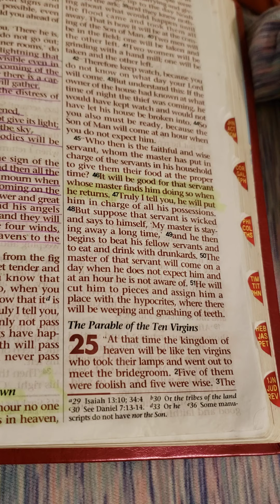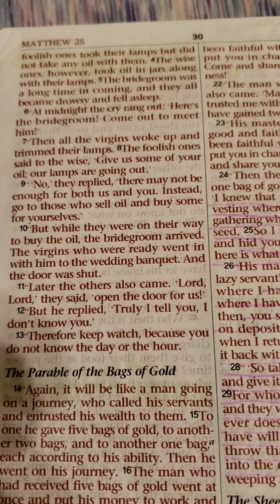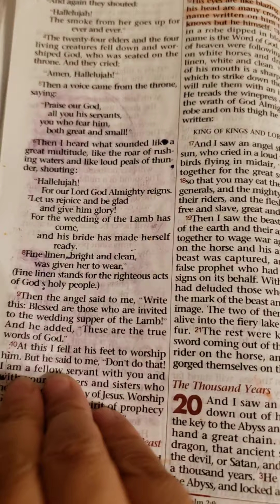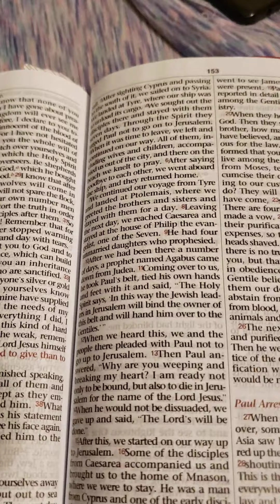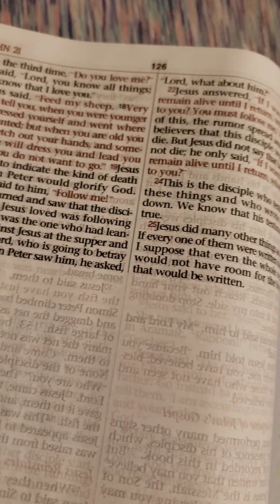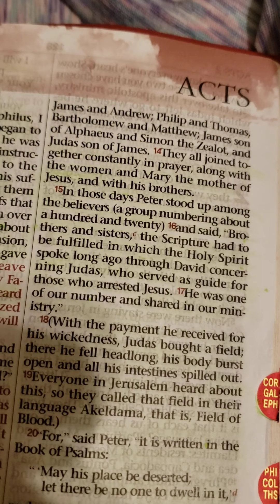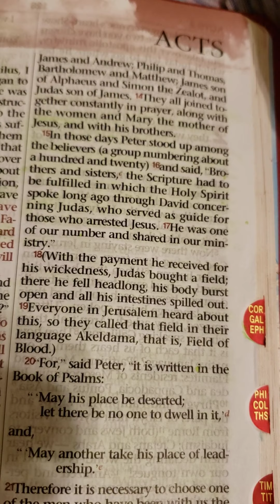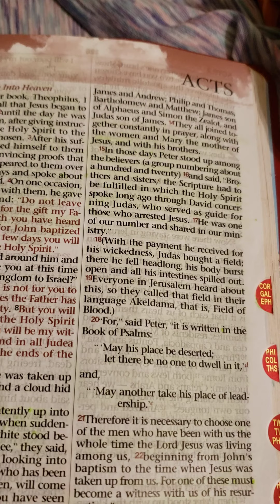Who are the foolish Virgins?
The list of scriptures we had during Bible study tonight.